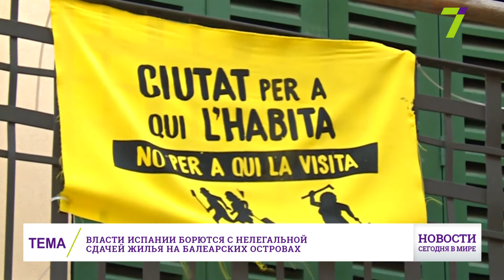10 августа: Новости. Сегодня в мире (выпуск от 13:00)